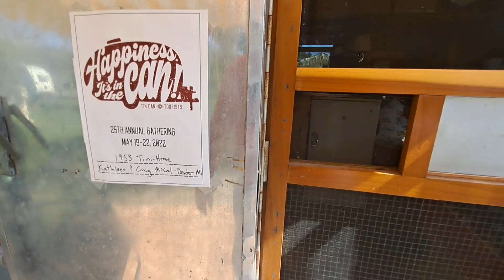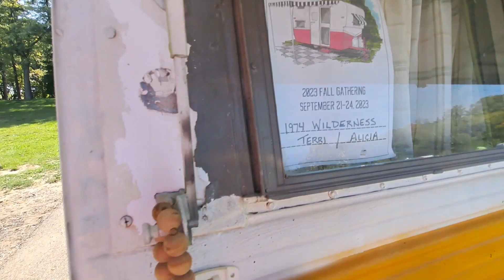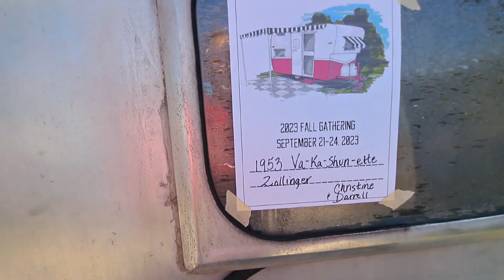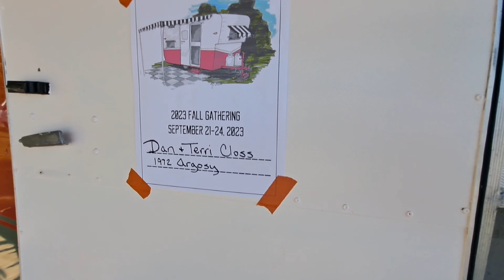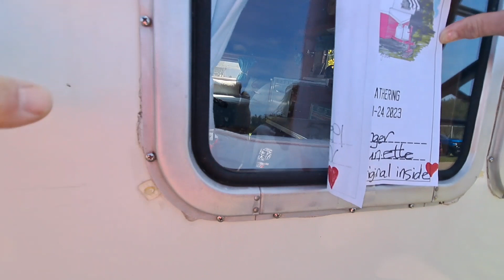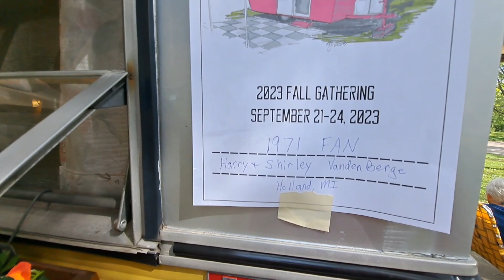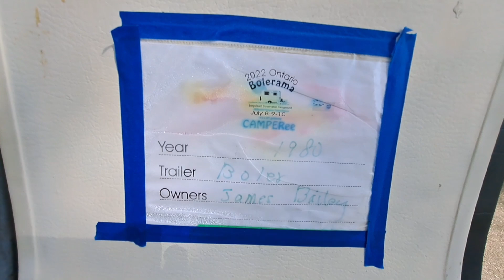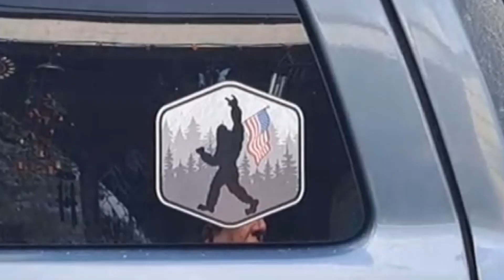Pop-Up Maiden Voyage and Vintage Camper & RV Show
Princess and I took our new (to us) pop-up camper on its maiden voyage. We also found a Vintage Camper and RV Show to visit. If you like campers and/or camping, this video is for you!!